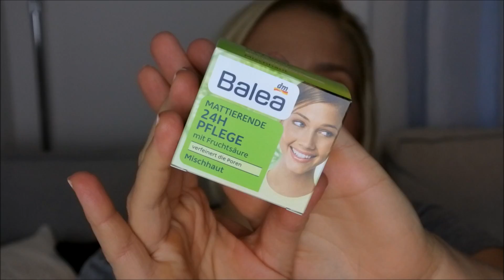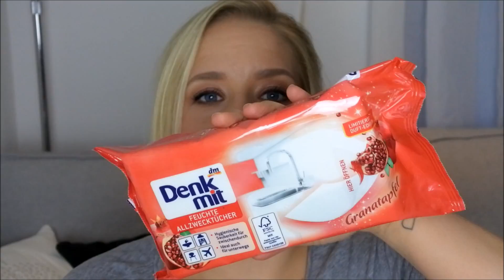•DM haul• Beauty & Haushalt | Birthe.loves.Makeup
Hallo Ihr lieben...Jaaaaaa da seid ihr überrascht wa? Noch ein Video diese Woche ;) Ich hoffe ihr freut euch über diesen kleinen Haul mit mir. Ich wünsche euch einen fantastischen Tag.